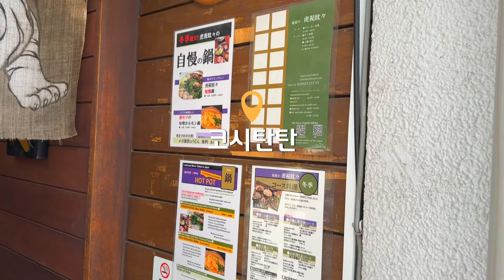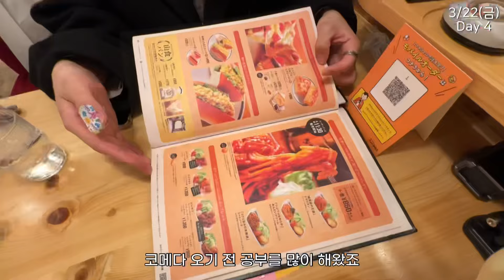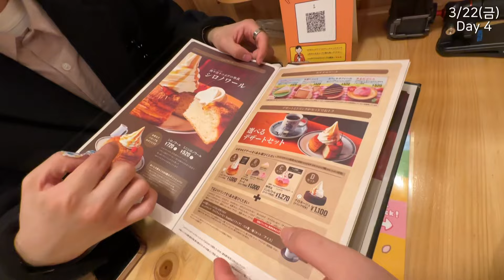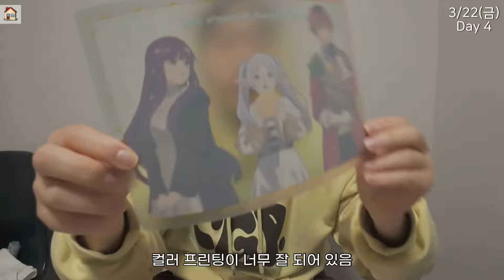SUB)[TOKYO]🇯🇵탄수화물과 당충전은 필수🔥도쿄 먹방여행 4편(치킨난반,크림커피,메론소다,토스트,치킨샌드위치,코메다커피,야끼니꾸,하이볼,소금빵,푸딩,가챠,쇼핑하울)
💖오늘 영상도 재밌게 시청해주세요(❁´◡`❁)
💖Please enjoy watching today's video(❁´◡`❁)
💖감사합니다(´▽`ʃ♡ƪ)
💖Thank you(´▽`ʃ♡ƪ)

💖Please select captions before watching the video!

📌타임라인
00:00 인트로
00:34 [코시탄탄]치킨난반 정식
02:05 오모테산도 Kaikaina , 과일샌드위치
02:47 [코메다커피]오구라토스트+치킨샌드위치+크림소다+크림커피
08:41 숙소(가챠/쇼핑하울, 스타벅스 텀블러, ootd)
15:24 야끼니꾸 소스+산토리하이볼+생일+소금빵+나메라카푸딩
19:56 감사합니다❤️

SUB)🇯🇵Tokyo #4 (Chicken Nanban, Cream Coffee, Melonsoda, Toast, Chicken Sandwich, Comeda Coffee, Yakiniku, Highball, Salt Bread, Pudding, Shopping Haul) MUKBANG